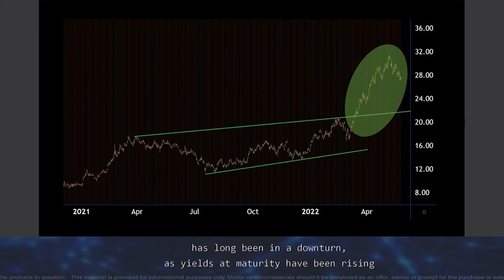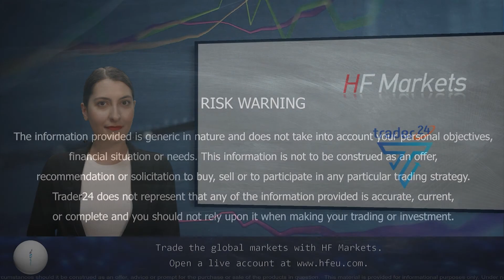S&P500: Drunk investors drive on the dangerous streets of Wall Street